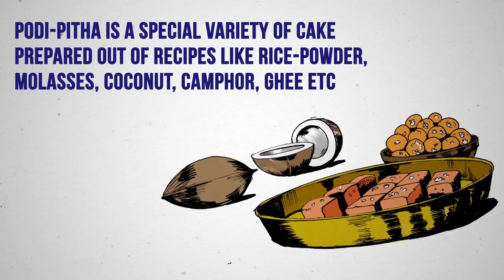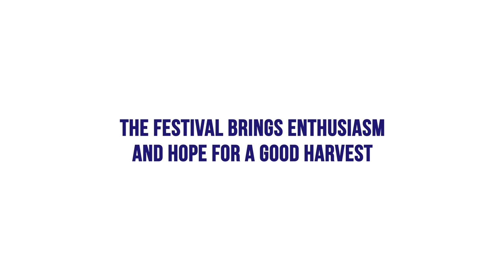Wishing everyone from Odisha a very Happy Rajo Parba